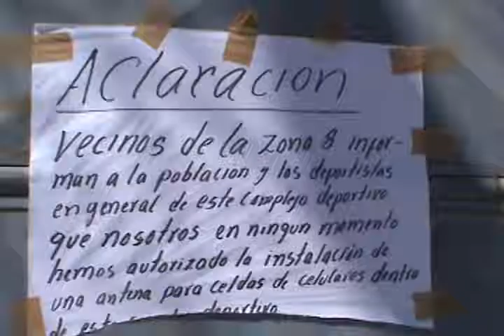Se oponen a instalación de antena de telefonía en estadio Los Cuchumatanes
Vecinos de la zona ocho manifestaron su rechazo a la instalación de una antena de telefonía en el parqueo del estadio Los Cuchumatanes.